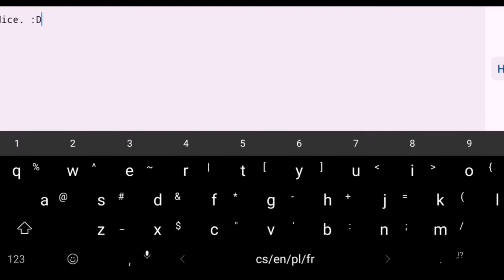T E X I C by ItzRealMinadroN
Level: T E X I C
Creator: ItzRealMinadroN
Level ID: 57444986
Difficulty: Hard, 5*
Rated?: Stars + Featured

Crieg - In the hall of The Mountain King (Killer-FX Remix) by Killer-FX published on newgrounds.com on 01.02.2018